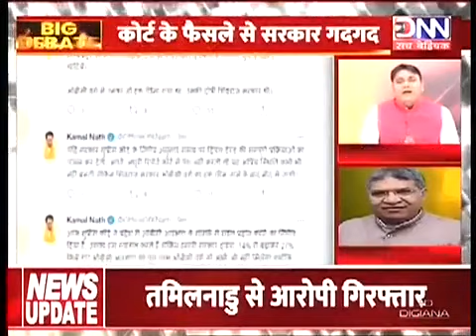DNN NEWS BIG DEBATE